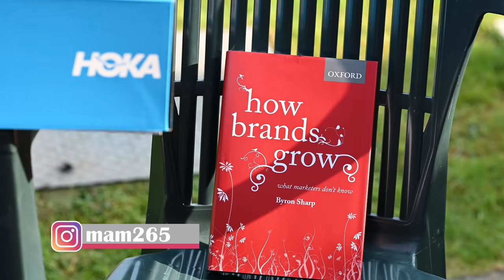Hoka Mach 4 vs Rincon 2 | quale delle due per il podista amatore?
Le Hoka One One Mach 4 e le Rincon 2 sono entrambe scarpe molto veloci ed ammortizzate, lanciate rispettivamente a Marzo 2021 e Ottobre 2020 dalla casa americana Hoka e sono adatte a podisti amatori di buon livello. Nella recensione raccontiamo non soltanto a chi sono adatte ma anche il comportamento nella corsa. Descriviamo inoltre le caratteristiche tecniche di queste scarpe ed illustriamo come si sono comportate nelle diverse condizioni. A chi sono adatte? quale delle due si comportano meglio a determinate velocità?

⏱️PER L'ACQUISTO ⏱️
Ecco i principali link d'acquisto per supportare il canale:
► Runningwarehouse (Codice 10% ►TRUNPITT10 10%)

00:00 sintesi del video
00:20 Sigla
00:29 Hoka Mach 4 & Rincon 2, caratteristiche tecniche
03:22 Hoka Mach 4 & Rincon 2, comportamento in Corsa

I miei prodotti Running preferiti (4 Aprile 2021), aggiornati mensilmente:
►Scarpe Allenamento A3: Nike Infinity Run
►Scarpe Intermedie A2: Saucony Endorphin Speed